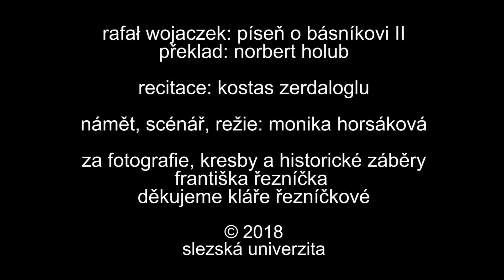Vizualizace poezie - Rafał Wojaczek